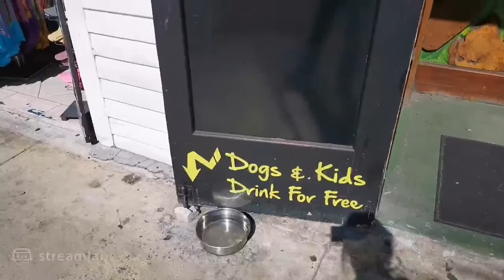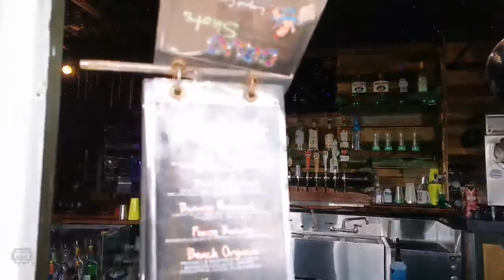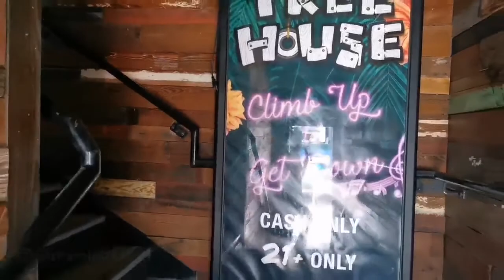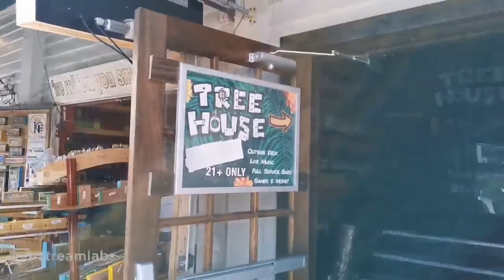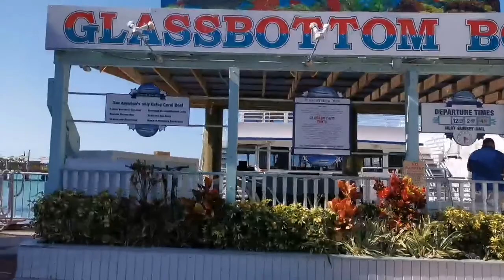⭕️ Key West LIVE 🌴 Island Sunday & Hogs Breath Saloon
Enjoy live Music, Sounds and Sights LIVE from 🌴Key West🌴, Florida (& beyond) - Experience the island like a local - from all angles & on the move!

Wright on the Rock is a mobile live streaming channel and broadcasts from the Southernmost city of the continental US several times a week. We combine island strolls, bike rides and local events as well as live music from the venues musician Gabriel Wright is playing at. Our Home bar is Captain Tony's Saloon -Florida's oldest bar- and other locations include Hog's Breath Saloon and other venues around the island. Oh, and just like IRL, Gabriel takes your song requests-it's almost as good as being here in person 😉!

A special Shoutout to our Patreons Chris Packard & Steven Perkins and all our regular supporters - we wouldn't be able to run this Channel without you :)

***NEW*NEW*NEW*NEW*NEW*NEW*NEW*NEW*NEW*NEW*NEW*NEW***

Want to be part of the Captain Tony’s Family here in Key West!? With every donation to our Channel of $20 or more via the above tipping links, we offer to put up your very own dollar bill inside the bar, during our live stream! Please send your dollar -all decorated, personalized and ready to to be featured as part of Tony’s History- to the below address. Alternatively, we can also create the dollar for you according to your instructions (name, date etc).

Captain Tony’s Saloon
Attn. Gabriel Wright
428 Greene St
United States